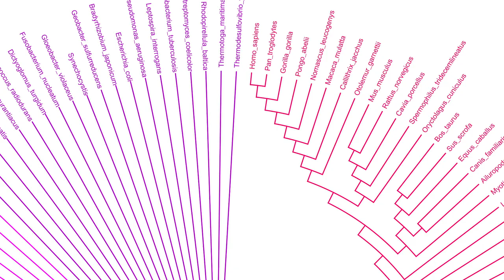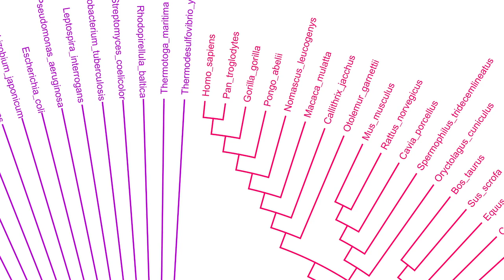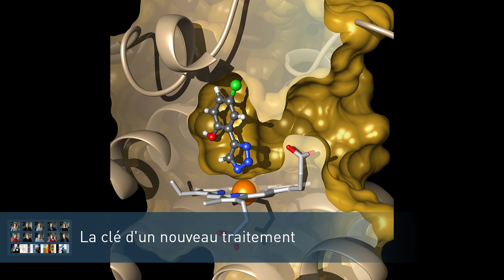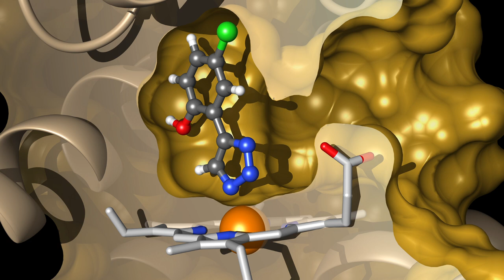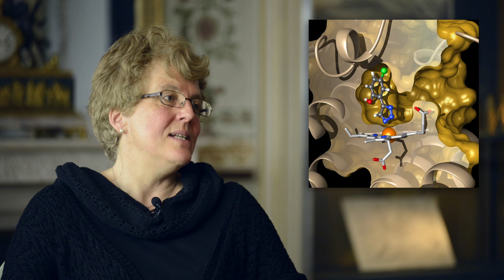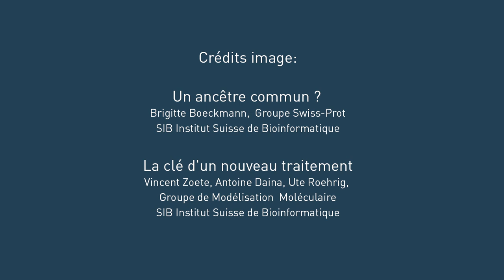Marie-Claude Blatter, biochimiste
Le Musée d’histoire présente actuellement une exposition temporaire intitulée : Images de science. Dans ce cadre, dix scientifiques proches du musée ont été invités à sélectionner, selon des critères subjectifs, deux images qu’ils considèrent comme particulièrement importantes. C’est le fruit de cette sélection que vous pouvez découvrir sur la playlist: mes images de science.